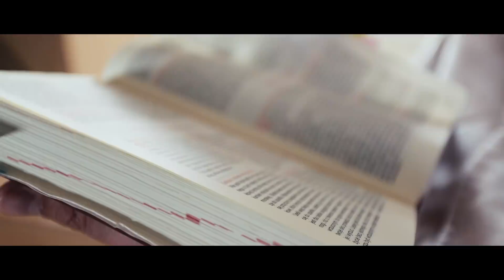Dla tych co wiedzą, jak jest [#06] Powierzchowność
Ewangelia św. Mateusza, którą zawsze przy sobie miał Ojciec Dominik, jako recepta, by zostać prawdziwym uczniem Jezusa. 9 zastrzyków, aby wyleczyć się skamieniałe serce i zacząć żyć autentycznie.

Zdjęcia i montaż:
Piotr Romanowski